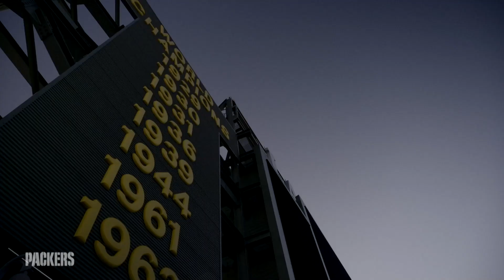Trailer: New year, new opportunity | 2022 Packers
The Green Bay Packers return as the 2022 NFL season kicks off.